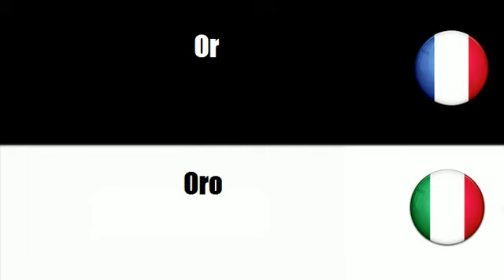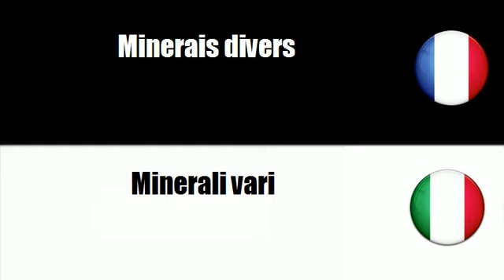# Italiano=Francese # Argomento = Minerali